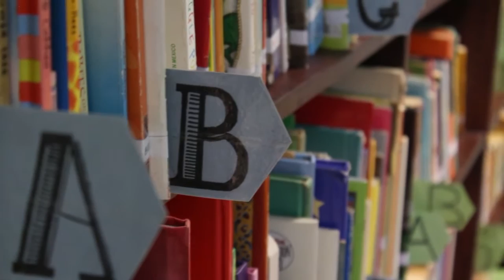Library in a Container Update - June 2016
Just over a year ago, a shipping container arrived in Zambia from the United States. So many amazing people have helped donate resources and turn the container into a library. We are so grateful for all the time they have given to get the library ready to use.
Please pray for:
- A librarian to work in the library
- The finances needed to build the study area
- The extra people needed to finish off the work